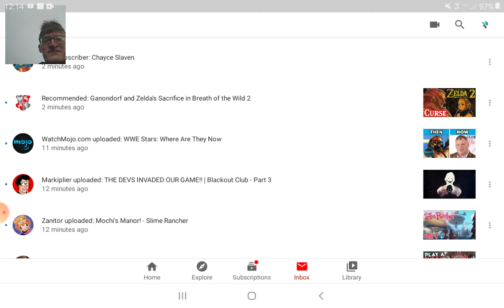Shoutout to chayce Slaven